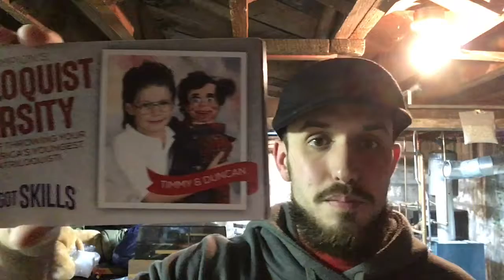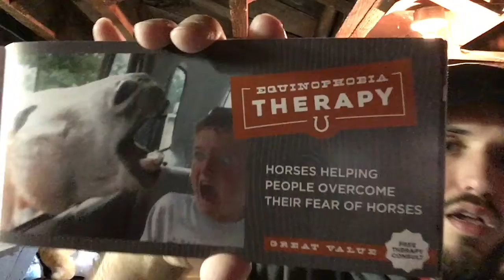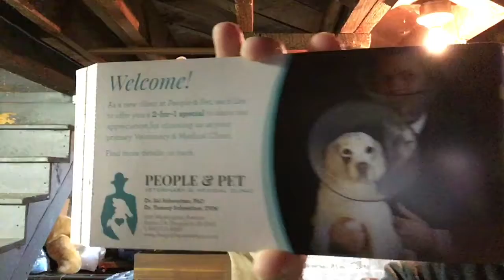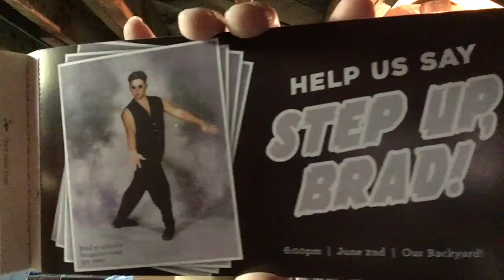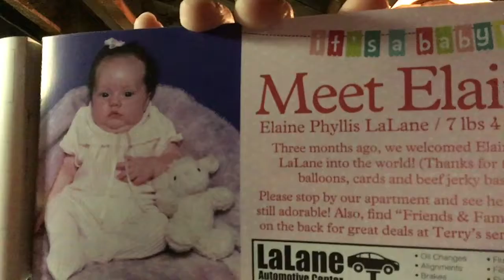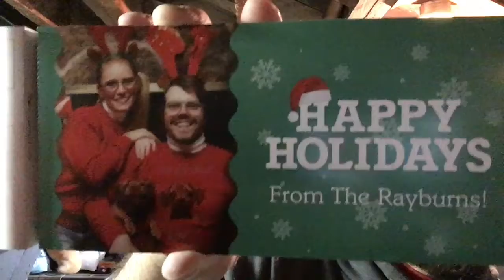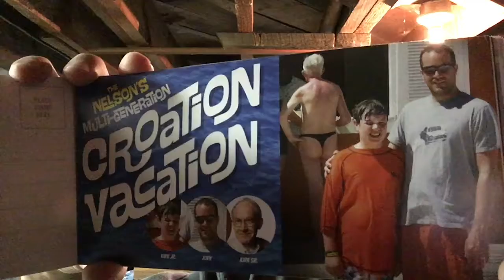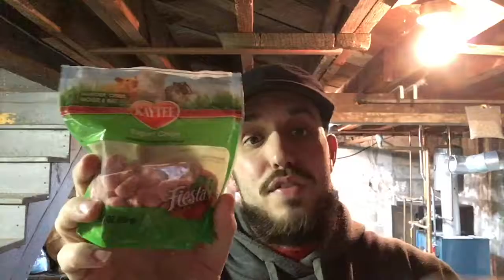My Favorite Postcards (In the Basement #32)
Everything is alive in nature. Take a walk.